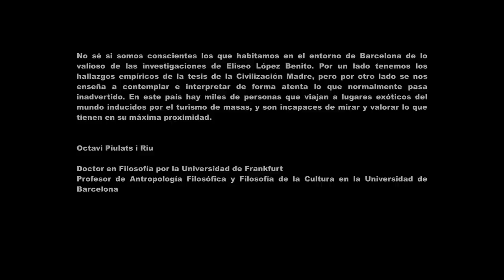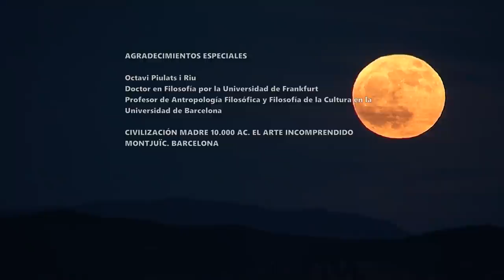ALTARES RUPESTRES INÉDITOS. MONTJUÏC (BARCELONA)